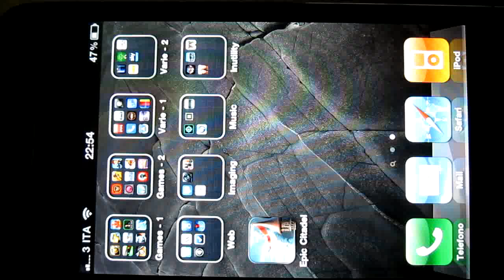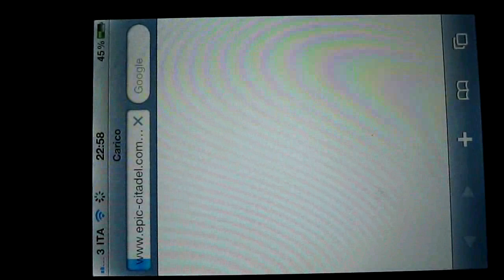iPhone 4 "Epic Citadel" HD Tech Demo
iPhone 4 "Epic Citadel" HD Tech Demo showed during the Apple Special Event on 1 September 2010. AMAZING REALTIME 3D, FULL 960X640 RETINA DISPLAY RESOLUTION SUPPORTED.